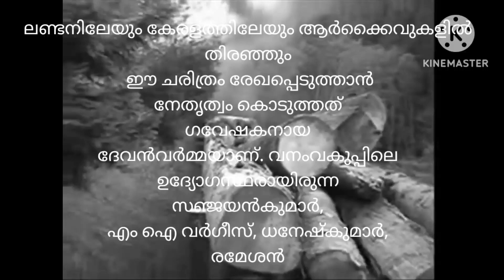History of cochin state forest tramway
cochin state forest tramway
malayalam
forest
malayalam vlog
tramway
malayalam travel
malayalam travel videos
tramway malayalam vlog
malayalam news
forest tramway
tramway chalakudy
malayalam vlogs
malayalam vlogger
railway history in malayalam
indian railway history malayalam
history malayalam
latest malayalam news
kerala forest stay